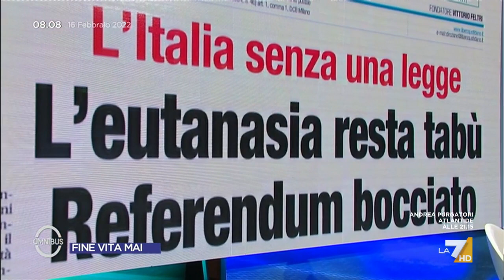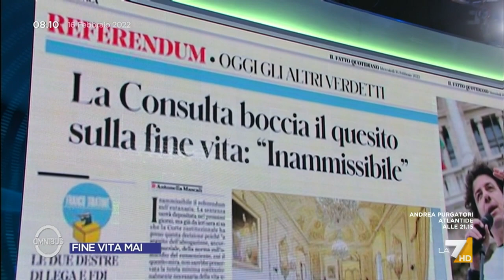Referendum eutanasia, il commento di Gaetano Quagliariello alla bocciatura della Consulta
Gaetano Quagliariello (Coraggio Italia) commenta la bocciatura della Consulta del referendum sull'eutanasia legale